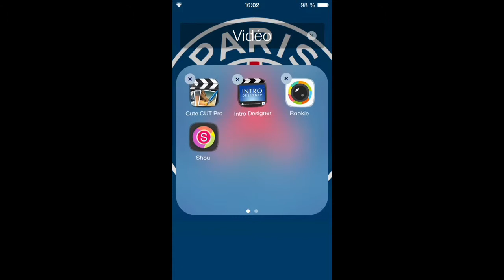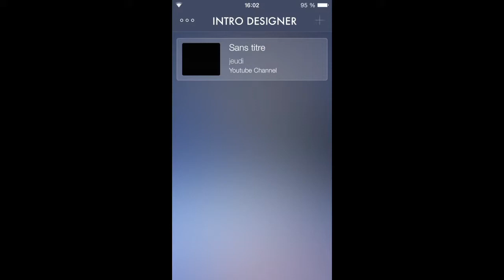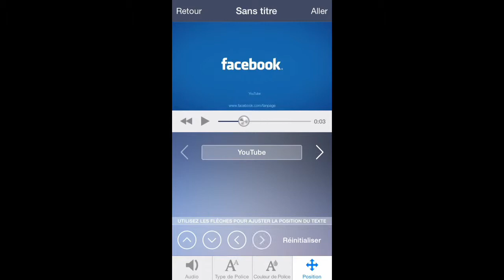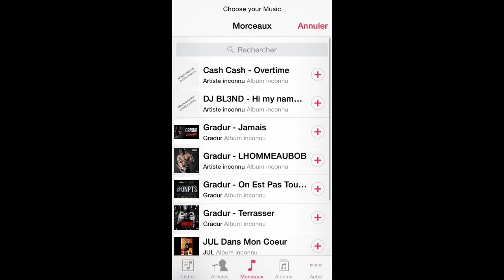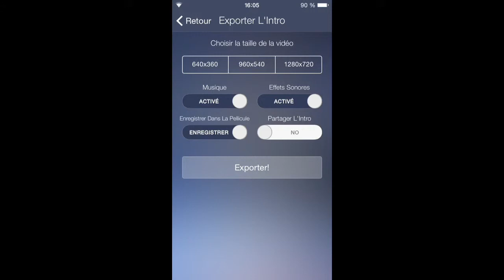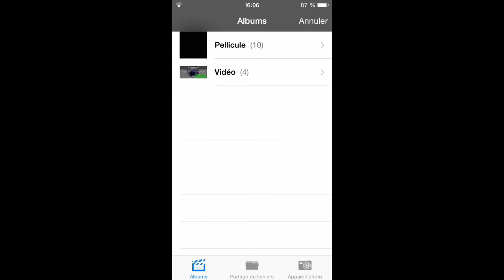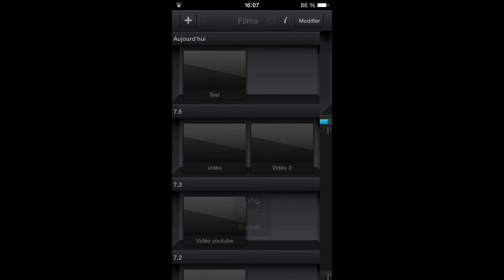Comment faire des montages et ses intro.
Salut les amis c'es Multi Gaming on se retrouve pour une nouvelle vidéo j'espère qu'elle va vous plaire.
 Mes montage : cute cut pro
 Mes intro: intro designer